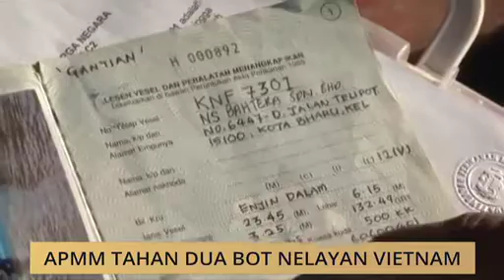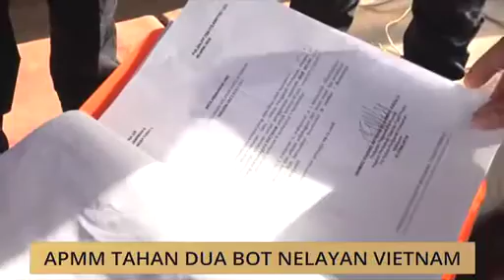APMM tahan dua bot nelayan Vietnam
Tembelang lima belas nelayan asing yang disyaki menggunakan lesen bot palsu untuk menangkap ikan di perairan Terengganu terbongkar selepas di berkas Agensi Penguatkuasaan Maritim Malaysia (APMM).